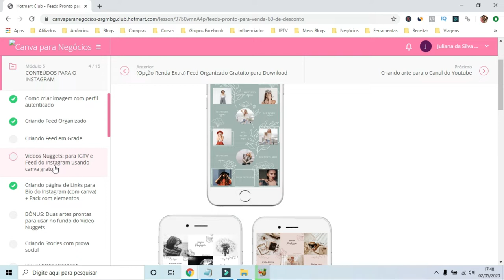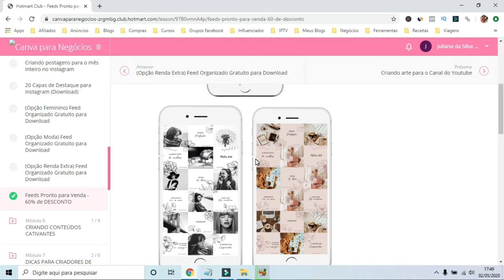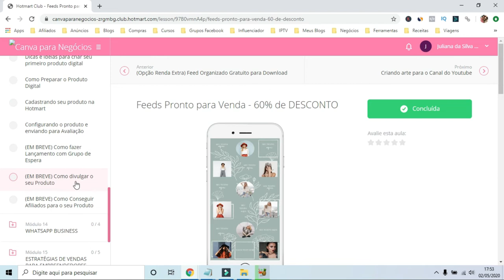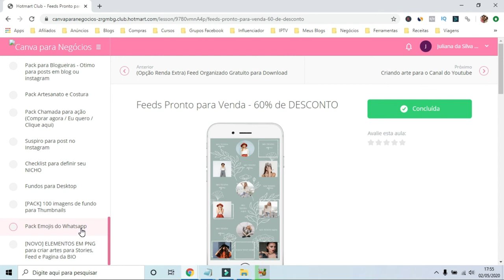Canva para Negócios da Renata Massa: Como é o curso POR DENTRO? | Um dos melhores cursos que eu fiz!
💻 Conheça mais sobre o Canva para Negócios e como fazer feed organizado no Instagram

🔵 Sobre o Vídeo: Criar um feed organizado e profissional faz você se destacar da multidão com o seu negócio. É por isso que a produtora Renata Massa criou o treinamento Canva para Negócios, onde ela te ensina como criar artes para as mídias sociais de uma forma super fácil de entender, com muitos truques escondidos na ferramenta canva (100% gratuita). Se você acha que esse curso pode te ajudar, dá uma olhada nele por dentro pra se decidir!

📌 Pesquisas Relacionadas:
canva para negócios,
treinamento canva para negócios,
Renata Massa,
como usar a ferramenta canva,
como usar o canva,
como fazer feed organizado,
como fazer feed infinito,
como organizar o seu instagram,
como fazer artes digitais para o instagram usando o canva,
como usar o melhor do canva,
aprendendo a mexer no canva,
feed perfeito,
feed organizado,
canva,
canva para negócios é bom,
canva para negócios vale a pena,
treinamento canva para negócios é bom

📌 Hastags